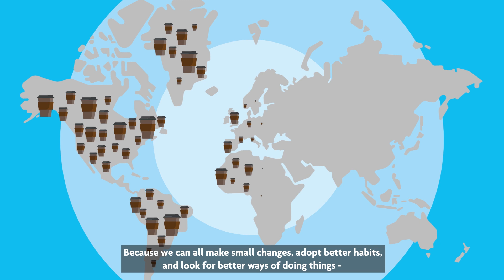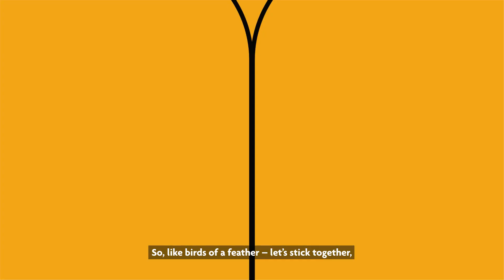We must become creatures of better habits to protect the environment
In making sustainability a top priority as an organisation, and in line with our Guiding Framework, The Wates Group has launched a five-year environment strategy in which we set out our ambitious plans to achieve the following bold targets by 2025:

 - ZERO WASTE from Wates operations
 - ZERO CARBON from Wates operations or operational vehicles
 - POSITIVE IMPACT ON NATURE from all operations

In support, we have launched a new campaign called ‘Changing Our Habits’ to help challenge ourselves and our industry to find a better way to innovate and to make big, meaningful and lasting changes. Each of us has a vital role to play in protecting and restoring the natural environment.  If we act decisively and work together; if we can change our behaviours and habits, we can hand on to future generations a world that is cleaner, greener and safer.